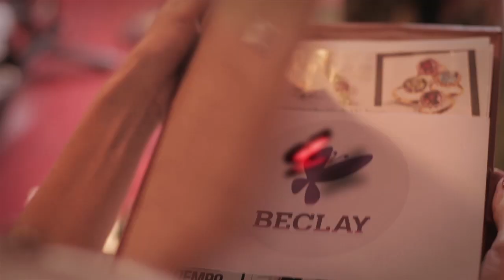MARCA BECLAY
BeClay, eres tú.